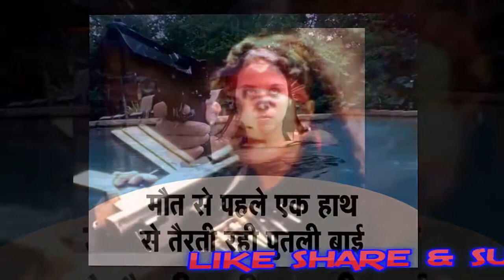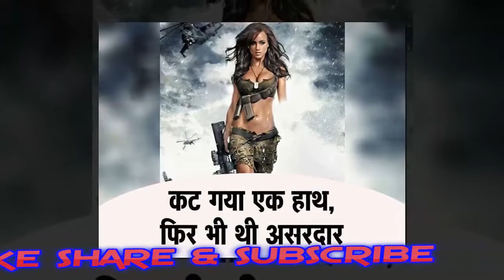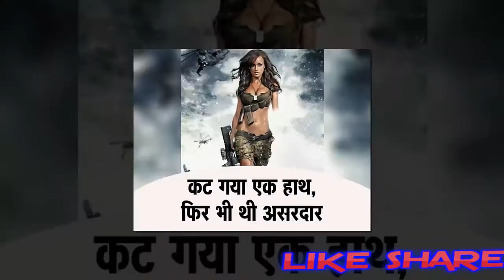ब्यूटी - डांस के लिए फेमस थी ये लड़की, फिर LIFE में आया दर्दनाक ट्विस्ट || News For You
➤➤ "news for you" "weird news" "hindi news" "daily news" "entertainment news" "social media" "strange news" "viral news" "amizing world" "latest news in hindi" "news channel in hindi"
➤ Follow Us On Google plus ?